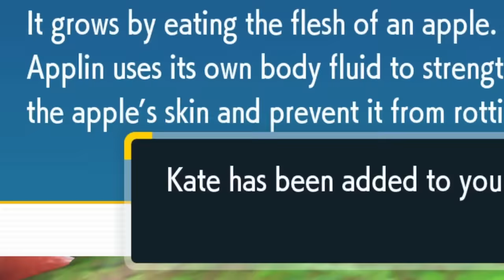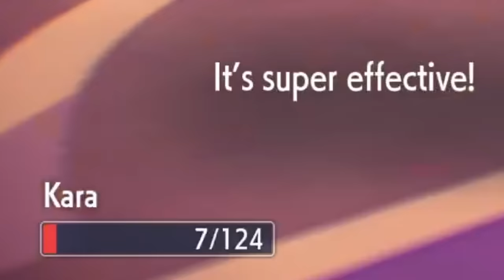Can Kitakami Pokémon beat Pokémon Scarlet? (HARDCORE Nuzlocke)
Pokemon Scarlet teal mask dlc nuzlocke using only Kitakami Pokemon.Can we beat this nuzlocke using just Pokemon form Kitakami?